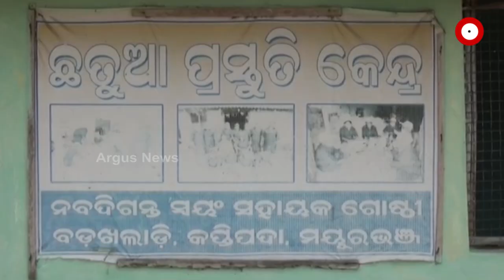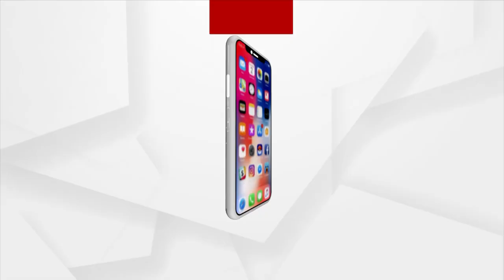ସମସ୍ତଙ୍କ ପ୍ରିୟ ହେମ ନାନୀ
ବୟସର ଶେଷ ପାହାଚରେ ଥିଲେବି ଥକି ପଡିନାହାନ୍ତି ହେମଲତା ଶଙ୍ଖୁଆ । କେବଳ ନିଜେ ନୁହେଁ ଶହ ଶହ ମହିଳାଙ୍କ ପାଇଁ ସାଜିଛନ୍ତି ପ୍ରେରଣା। ତାଙ୍କ ଫ୍ୟାକ୍ଟ୍ରିରେ କାମ କରୁଛନ୍ତି ୫୦ରୁ ଅଧିକ ମହିଳା ।  ସେମିତି ଜଣେ ମହିଳା ହେଲେ ମୟୂରଭଞ୍ଜ ଉଦଳାର ୬୦ ବର୍ଷୀୟ ହେମଲତା ଶଙ୍ଖୁଆ। ।